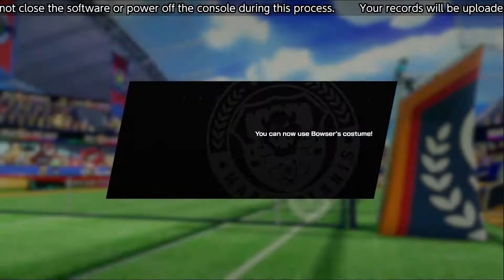Mario Tennis Aces Episode 31: Unlocking June Rewards!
Watch Me Attempt To Play Mario Tennis Aces